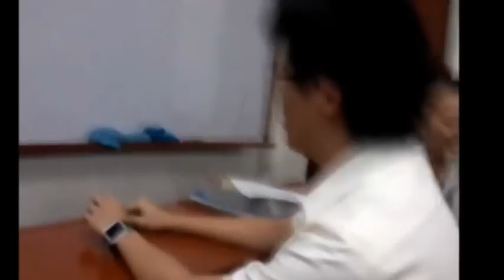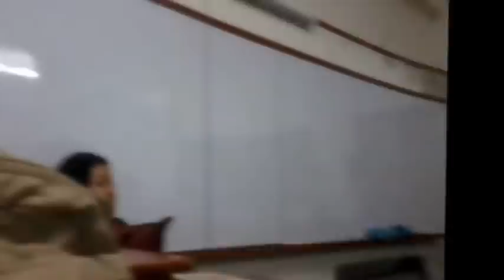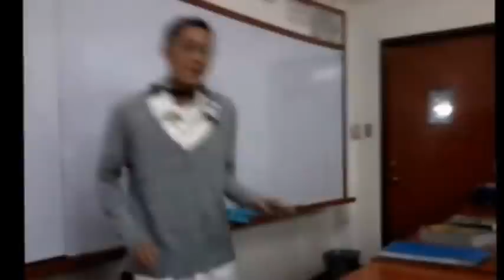Atty. Blanche Ft. BABAto STARs